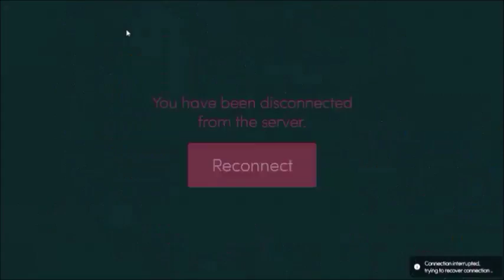Mitosis the game-Win/Fails #4//Alis.io//Agar.io v2.0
Shout out for him xD Request if u need intro "